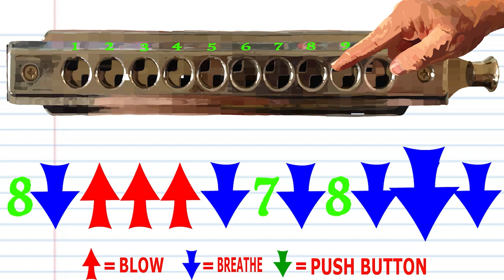How to Play When Johnny Comes Marching Home on Chromatic Harmonica - C Harmonica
This video is a TABS only approach for Chromatic Harmonica
"When Johnny Comes Marching Home" (Roud 6637), sometimes "When Johnny Comes Marching Home Again", is a popular song from the American Civil War that expressed people's longing for the return of their friends and relatives who were fighting in the war.
This song is also known as "Johnny We Hardly Knew You" and "The Ants Went Marching"